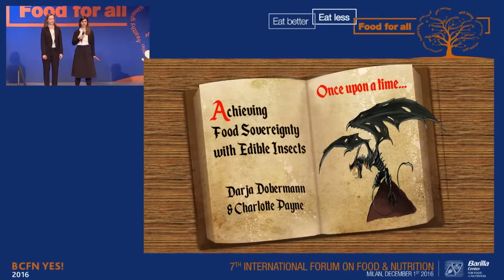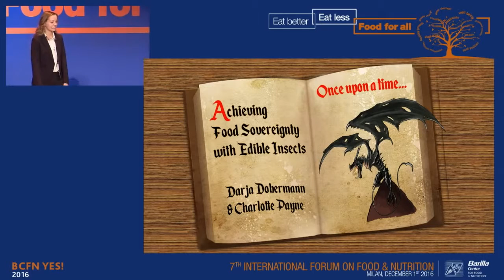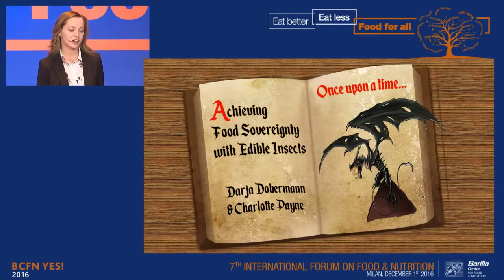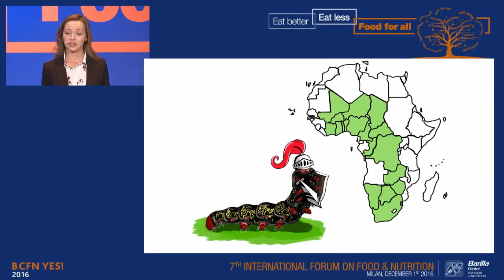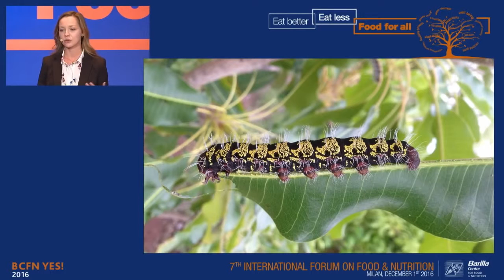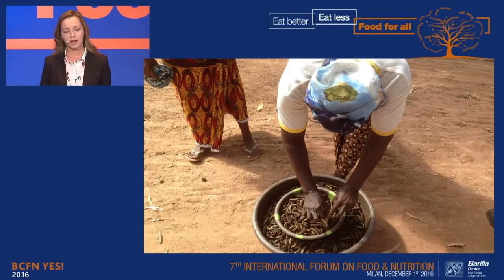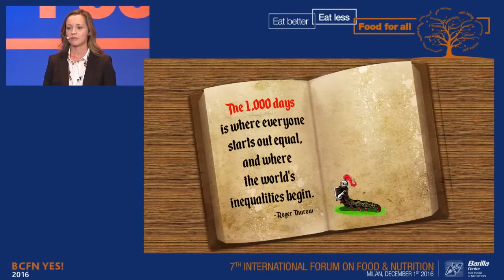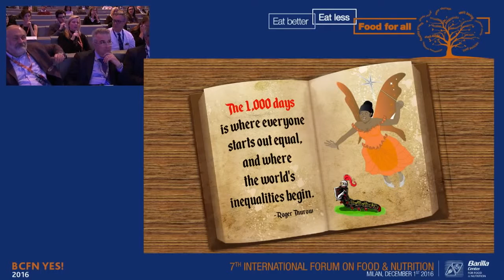Darja Dobermann - Project presentation BCFN YES! 2016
Achieving food sovereignty with edible insects: Breaking the cycle of poverty and malnutrition